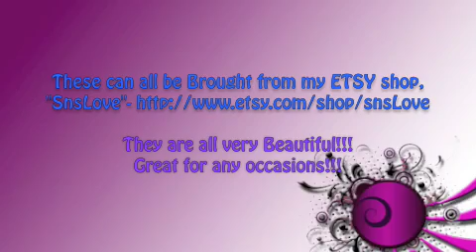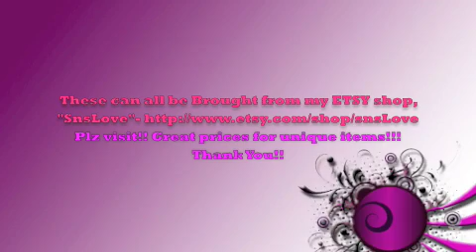Beautiful Hair accessories!!! Unique and one of a Kind!!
These are handmade hair accessories i am selling in my ETSY shop. Beautiful, great for any occasion.